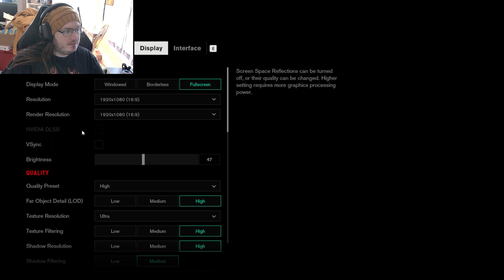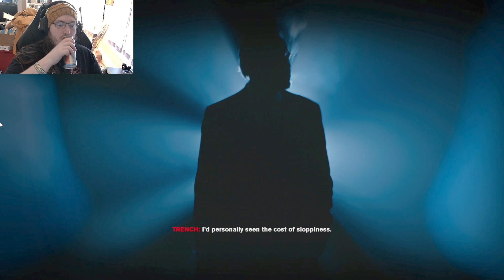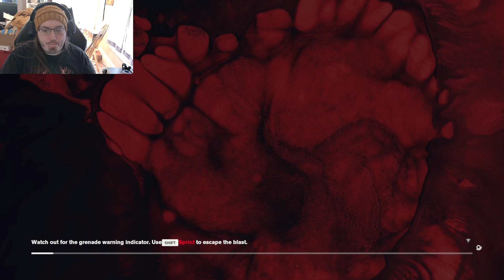Control ep 6 (Lifting the Lockdown)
hey everyone!

made it to the control room to lift the lockdown and made it to the research sector. fixed the reason why i was lagging so bad too!